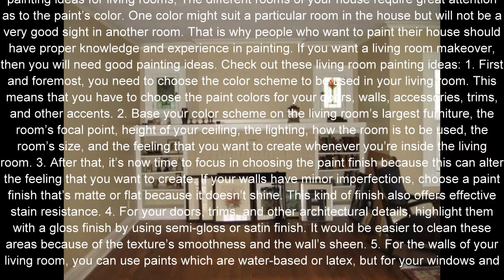Home Painting Ideas